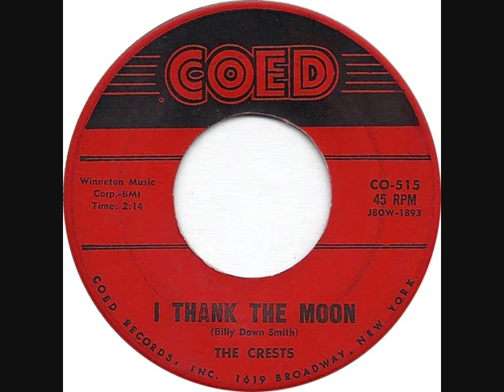I THANK THE MOON -THE CRESTS